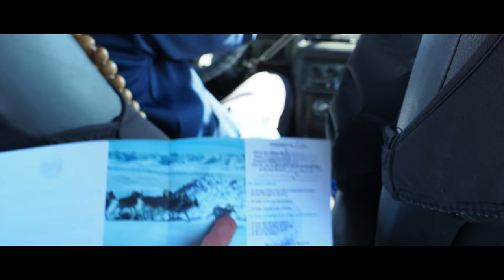EP25 APOL - Paradise in the middle of Tajikistan — Pamir Highway Part 2 of 3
The full blog post with 100s of photos, more videos, stories and tips/tricks

In EP25 of APOL we continue our journey on the Pamir Highway in Tajikistan. While it might be a seemingly remote & emptiest of places... it is filled with more beauty than any other landscape I have ever had the pleasure of photographing. All I hope, is that this episode does it justice.